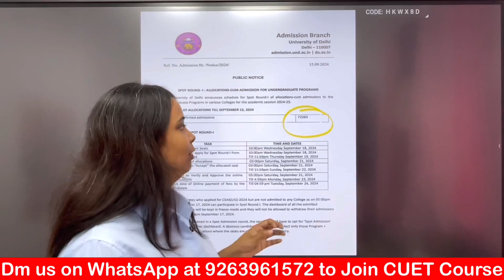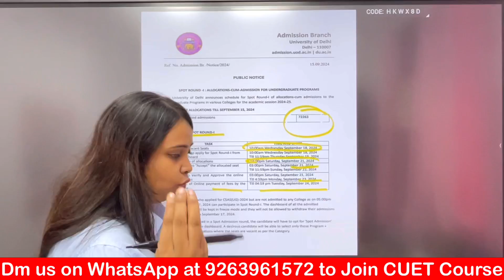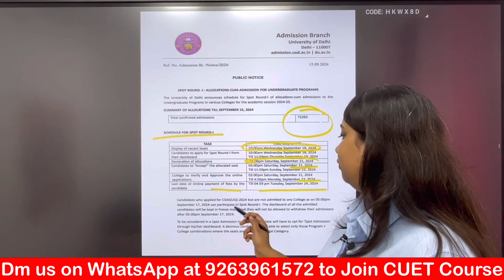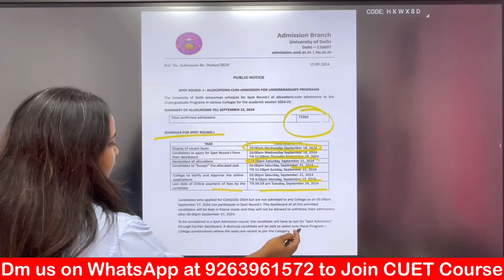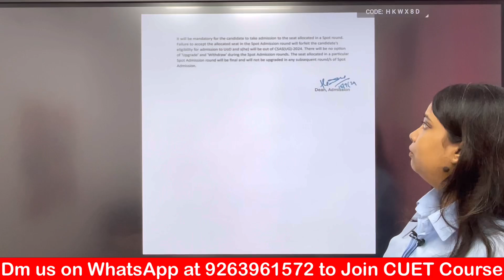GOOD NEWS 😍 Delhi University CSAS 1st SPOT Round CUET Announced WOW 🤩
🚀 What you’ll get:

✅ Step 1: Master the basics and advance with our video lectures.
✅ Step 2: Sharpen your skills with practice tests.
✅ Step 3: Boost your speed with mock exams.

🎓 Plus: Mentorship, doubt-solving sessions, eBooks (General Test + English), and daily GK updates!

📚 Complete Preparation for General Test + Major Domains + English.